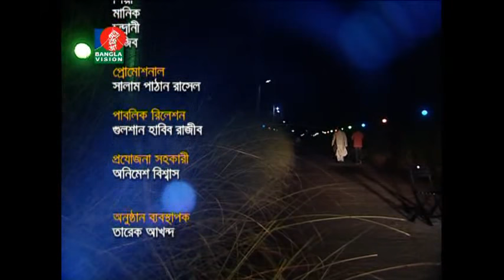RAAT BIRATE | ভিন্নধর্মী স্ট্রিট শো রাত বিরাতে | EMON SHAHA | Presentation by Asad Chowdhury